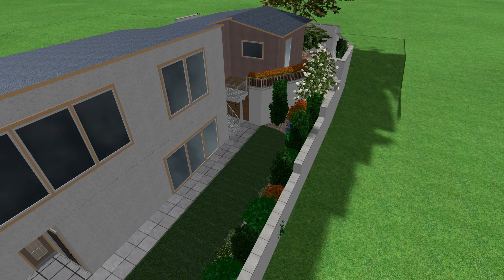návrh záhrady Dúbravka